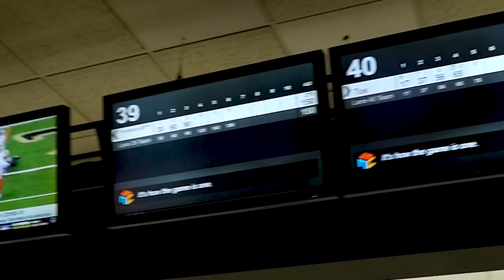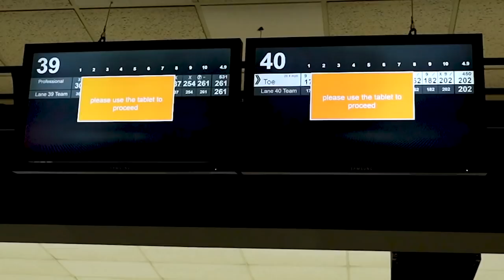College Joe vs. PBA Pro | Packy vs Barnes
PBA Pro bowls a College Joe (Ryan Barnes) On the Northrock house shot in a 1v1 best of 3 match!